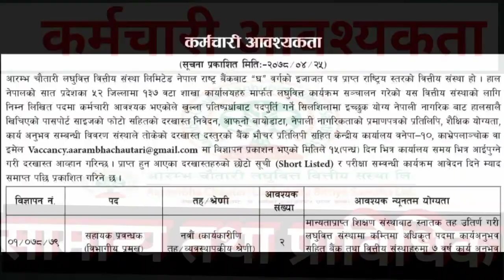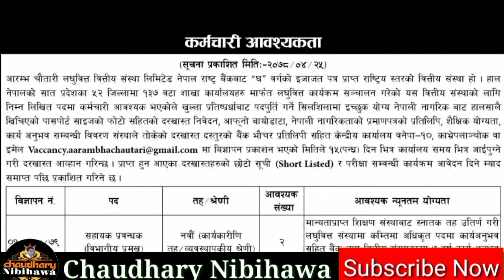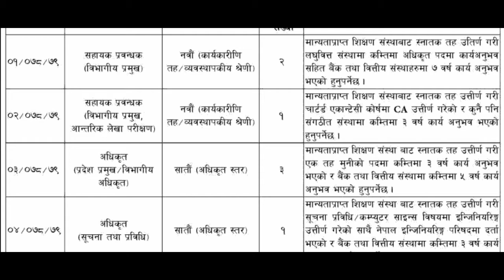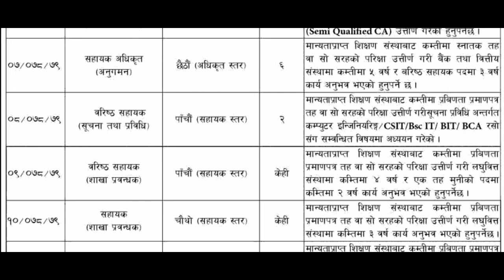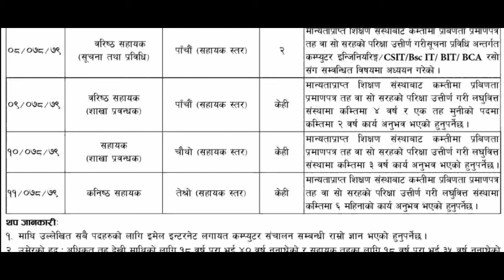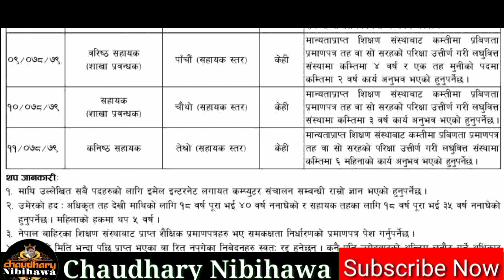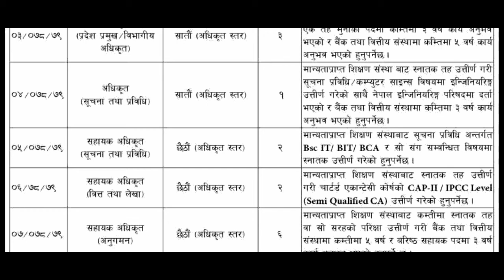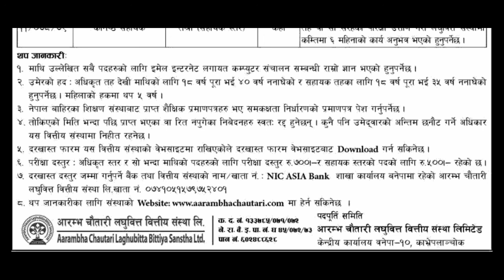नयाँ विज्ञापन २०७८ | ठुलो रूपमा कर्मचारी माग | आरम्भ चौतारी लघुवित्त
आरम्भ चौतारी लघुवित्त वित्तीय संस्थाले माग्यो ठुलो रूपमा कर्मचारी । यस बैंकले सहायक स्तर देखि अधिकृत स्तर सम्मको पदहरू लागि विज्ञापन खुलाएको छ।